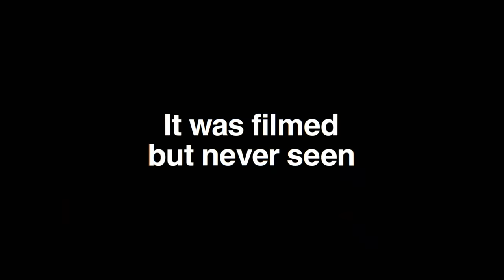SUMMER OF SOUL | Official Teaser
In Theaters and on Hulu July 2

In his acclaimed debut as a filmmaker, Ahmir “Questlove” Thompson presents a powerful and transporting documentary—part music film, part historical record created around an epic event that celebrated Black history, culture and fashion. Over the course of six weeks in the summer of 1969, just one hundred miles south of Woodstock, The Harlem Cultural Festival was filmed in Mount Morris Park (now Marcus Garvey Park).  The footage was never seen and largely forgotten–until now. SUMMER OF SOUL shines a light on the importance of history to our spiritual well-being and stands as a testament to the healing power of music during times of unrest, both past and present. The feature includes never-before-seen concert performances by Stevie Wonder, Nina Simone, Sly & the Family Stone, Gladys Knight & the Pips, Ray Baretto, Abbey Lincoln & Max Roach and more.

Summer of Soul premiered at the Sundance Film Festival, where it won both the Grand Jury Prize and Audience Award.   It will stream on Hulu in conjunction with Disney’s new BIPOC Creator Initiative;  Searchlight Pictures will release it theatrically.